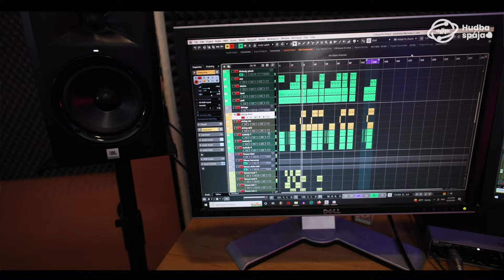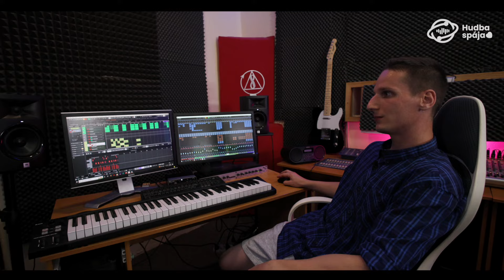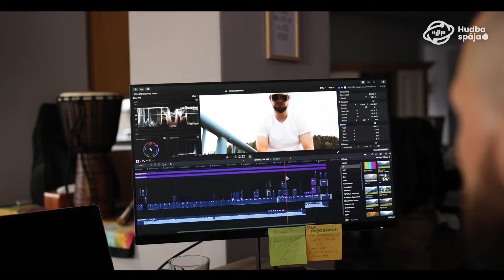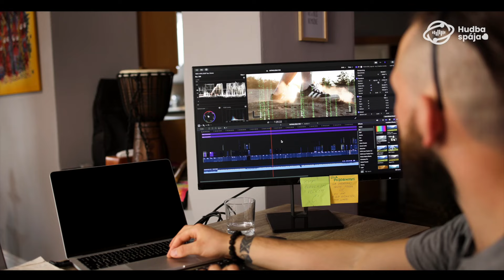Dokument Kataklizma (Film o Filme) 〄 HS Official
〄  Po roku od vydania klipu Kataklizma, na kanáli Hudba Spája exkluzívne predstavujeme čo stálo na pozadím vzniku tohto diela a ako celá produkcia prebiehala. Autori zodpovedajú otázky, prečo si vybrali tému klimatickej zmeny alebo ako to dokázali vytvoriť za doslova pár eur? Pohodlne sa posaďte, želáme príjemné sledovanie.

〄 Hudba Spája je hudobný label zameraný na produkciu pozitívnej hudby naprieč žánrami. Hudba spája nás všetkých a sme tu preto, aby sme tvoj deň rozžiarili, nech vyzerá akokoľvek. Spojme sa a nechajme sa unášať tými najlepšími tónmi, ktoré svet hudby môže ponúknuť.

Moderátor: Markéta Vacková
Hostia: Michal Völgyi, Patrik Jakš, Tomáš Macík
Kamera: Mirosla Kasan, Andrej Tóth
Strih & postprodukcia: Patrik Jakš @patrikstory

〄 Každá skladba je voľne šíriteľná. Zdieľaj a rob radosť druhým.